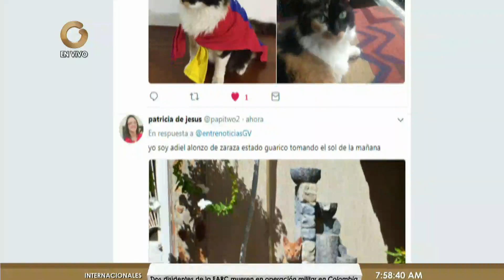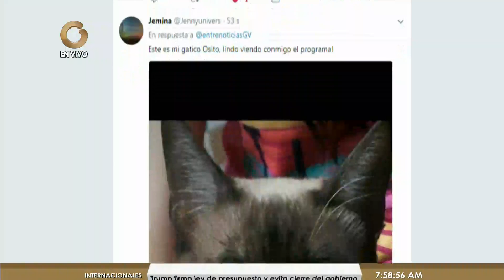Entre Noticias 4/8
Entre Noticias